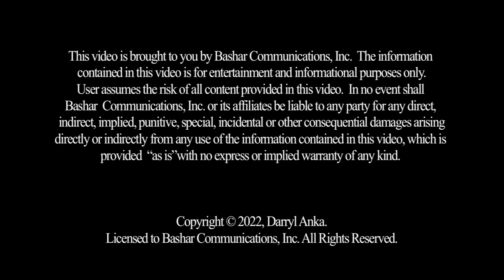Bashar :: Why Are You Here in Physical Reality - Highlights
In this clip Bashar talks about why we chose to be here in the physical plane.

Complete Session Description:
Have you ever wondered why you are having a physical experience and what the purpose is? Why would you choose to experience yourself as a person on Earth? Bashar will explore these questions and provide insight into how to best use your choice to be here on Earth during this time of great change. Join us for our first live streaming event of 2022 and awaken to the new possibilities that become available to you when you more consciously navigate your physical life on Earth!